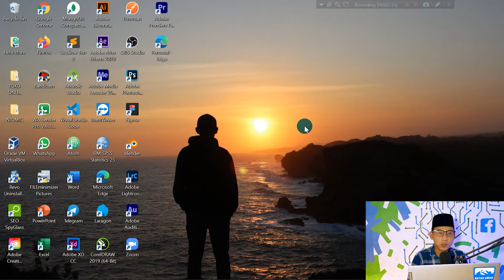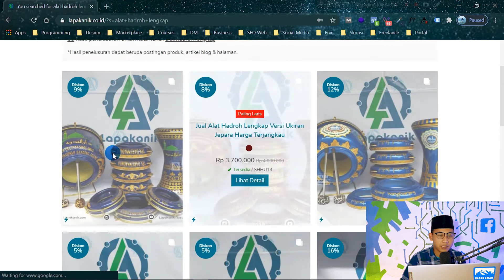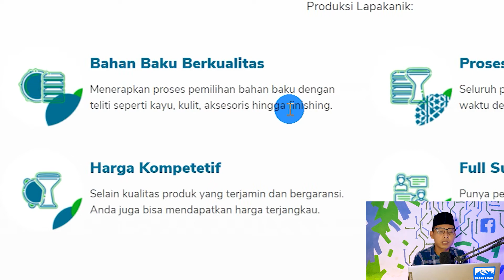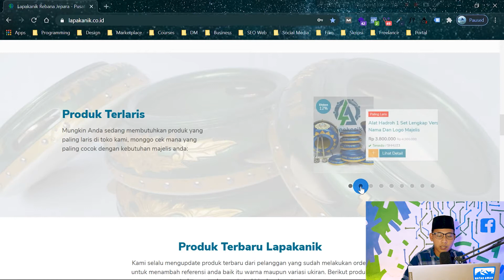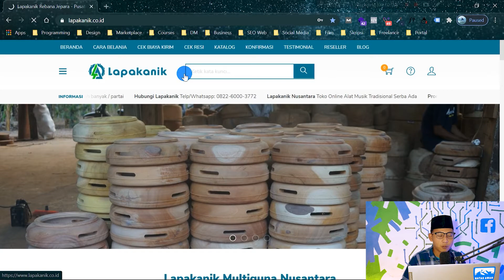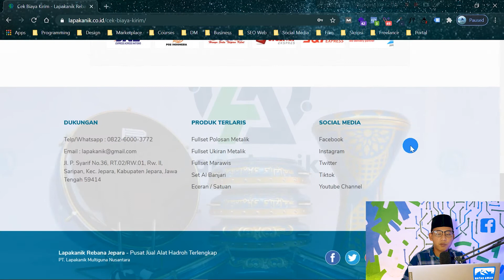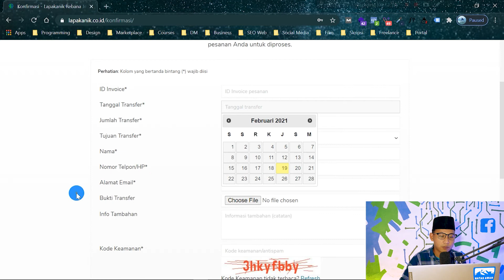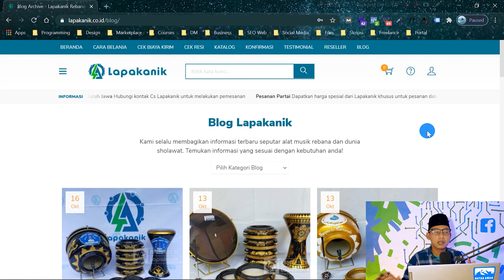Toko Alat Musik Rebana Hadroh Website Resmi Lapakanik Nusantara #1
Website Lapakanik merupakan sebuah toko online profesional untuk anda yang ingin belanja alat musik rebana hadroh dengan kualitas premium, terpercaya dan bergaransi resmi. Didalam video ini Mas  @Muhamad Anik  memberikan penjelasan secara mendetail mengenai fitur-fitur yang ada di web Lapakanik.

Ada beragam fasilitas dan benefit menarik untuk anda jika melakukan pemesanan langsung via website resmi Lapakanik. Salah satunya yaitu Gratis Ongkos Kirim keseluruh Jawa dan bonus-bonus menarik lainnya.

Nah agar anda bisa lebih jelas memahami terkait websitenya, silahkan kunjungi sendiri dan cari apa yang anda butuhkan saat ini:

Semoga Lapakanik bisa lebih membantu anda yang sedang mencari alat rebana hadroh dan memberikan manfaat untuk agama dan Negara Indonesia. aamiin